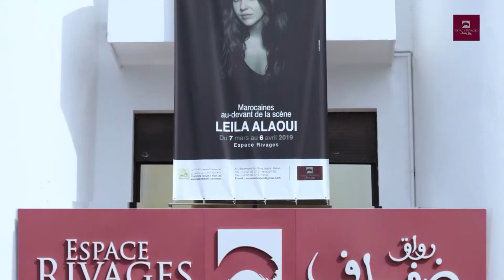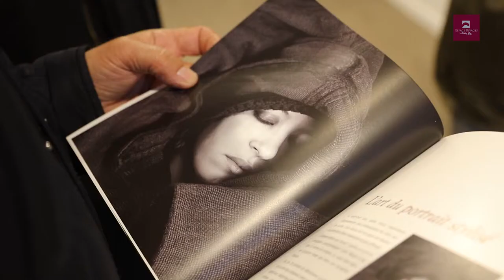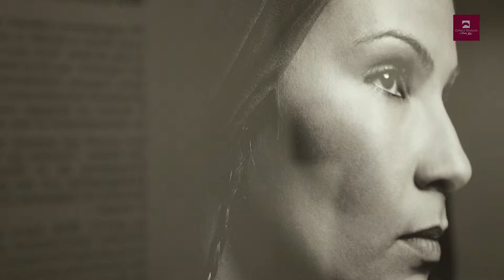Vernissage de l'exposition « Marocaines au-devant de la scène» de Leila ALAOUI